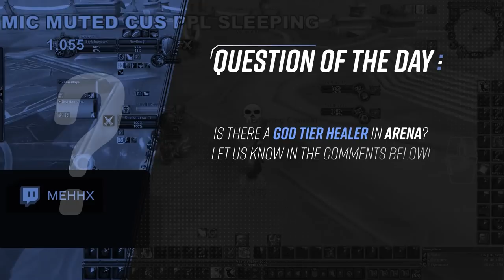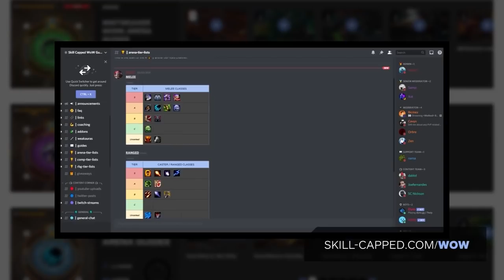How to COUNTER the GOD CLASSES of Shadowlands!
0:00 - Intro
1:38 - When To Interrupt Mages
3:08 - Playing Around Combustion
5:27 - Offensive Dispelling
7:46 - Healer Positioning
9:22 - Other Mage Tips
10:11 - Don't Let Warriors Hit You
14:02 - Forcing Defensive Stance
14:40 - Trading Into Warbreaker
16:23 - Playing Around Intervene
17:53 - Other Warrior Tips

Concepts: warrior, mage, how to counter, counter warrior, counter mage, knowing your enemy